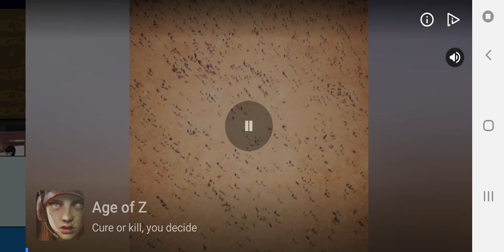American Dad Apocalypse Soon Gameplay